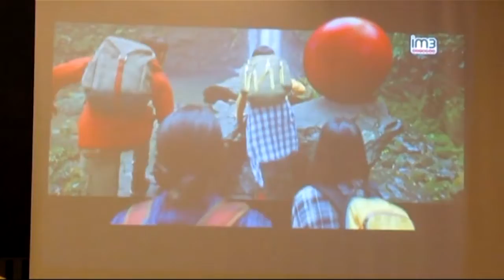Indosat Ooredoo Gelontorkan Rp 10 T Untuk Pengembangan Jaringan